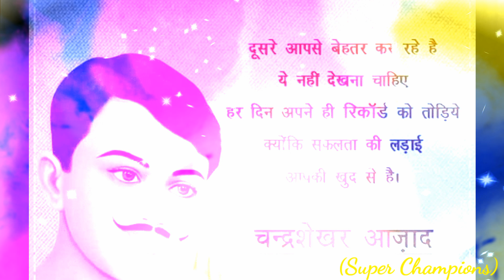Chandrashekhar Azad Jayanti Status |शहीद चंद्रशेखर आजाद व्हाट्सएप स्टेटस | 23 july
Hello friends,

Shaheed Chandra Shekhar Azad | Aazaad Song | Whatsapp Status | balidan status

Chandrashekhar Azad status || status on Chandrashekhar Azad || Shahid Diwas || Azad || Martyrs Day || whatsapp status ||

चंद्रशेखर आजाद जयंती व्हाट्सएप स्टेटस 2021 || chandrasekhar Azad jayanti What'sApp Status
Chandrashekhar Azad Jayanti 2021
Chandrashekhar Azad Jayanti Status
Chandrashekhar Azad Jayanti Whatsapp Status
Shaheed Chandrashekhar Azad Status
Shaheed Chandrashekhar Azad Whatsapp Status
Shaheed Chandrashekhar Azad Poetry In Hindi
Hindi Poetry On Chandrashekhar Azad
Shayari on chandrashekhar azad
chandrashekhar azad shayari
shaheed chandrashekhar azad shayari status
15 August Hindi Poetry
Independent Day Poetry in Hindi
Independence Day Poetry In Hindi
Independence Day Shayari
Independence Day Shayari Status
15 August Whatsapp Status
Patriotic Poetry In Hindi
Independence Day
Chandrashekhar Azad Birthday Status Video
Swatantrata Diwas 2021
Republic Day
Republic Day Status
Swatantrata Divas Status
Swatantrata Divas Whatsapp Status